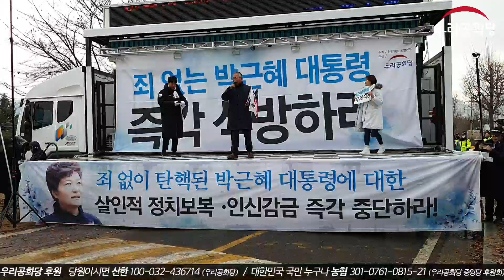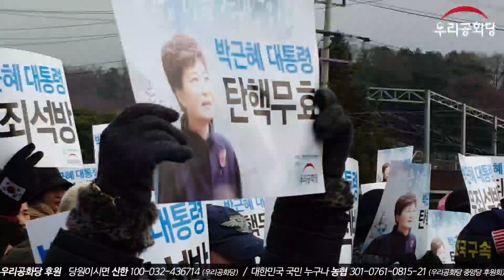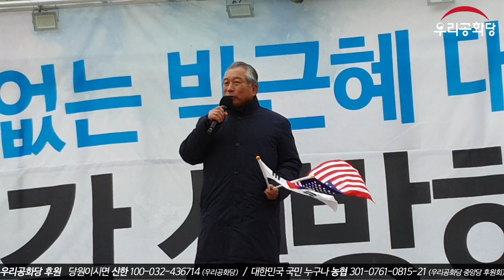19.12.03. 네번째 겨울을 맞으며 투쟁하는 이유! 잊지말고 확신합시다!_천만인무죄석방본부 허평환 공동대표